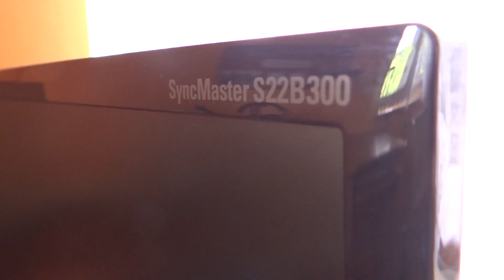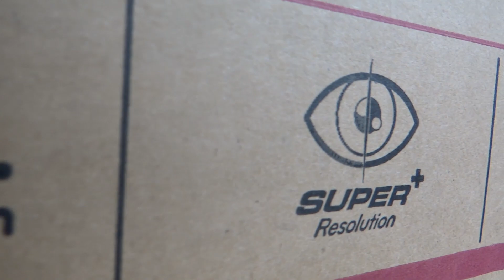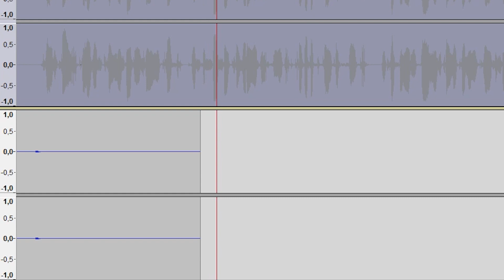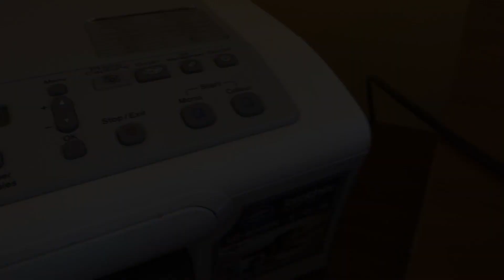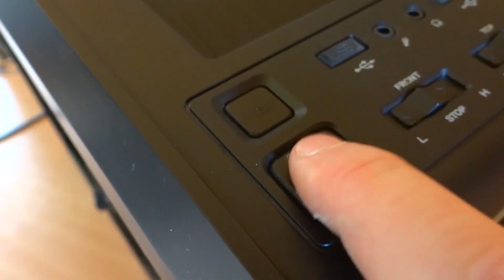Moje Stanowisko Komputerowe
Cześć! Witam was bardzo serdecznie i zapraszam do obejrzenia mojego stanowiska komputerowego.

Specyfikacja zestawu:
1. Monitor: Samsung SyncMaster S22b300,
2. Monitor: LG 23EA63,
3. Myszka: Bloody R7,
4. Podkładka: Razer Goliathus,
5. Mikrofon: Samson C01u,
6. Klawiatura: Tesoro Durandal Ultimate,
7. Drukarka: Brother DCP-135C,
8. Słuchawki: Hyperx Cloud,
9. Stojak: Tt eSPORTS Hyperion,

10. Komputer:
   a. Procesor: I5 4690k @ 4.4GHz,
   b. Karta graficzna: Gigabyte gtx770,
   c. Płyta główna: Msi z97 gaming 5,
   d. Pamięć RAM: Kingoston Hyperx Beast 8Gb 1600MHz Cl9,
   e. Dysk HDD: WD blue 500Gb,
   f. Dysk SSD: Samsung 840 evo 250GB,
   g. Chłodzenie procesora: SP Fera PRO,
   h. Zasilacz: SP Deus M1 650W,
   i. Obudowa: SP gladius M40 PureBlack.